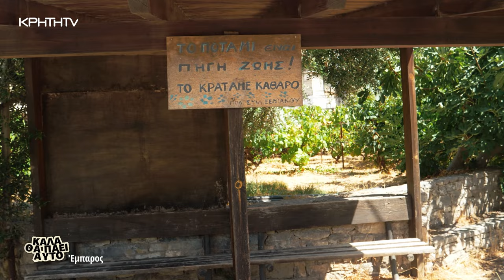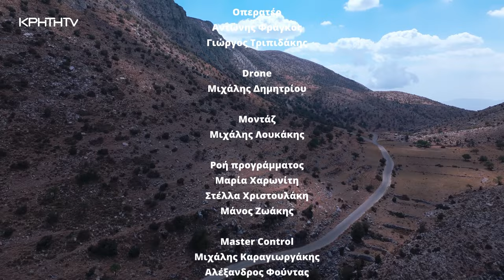Καλά θα Πάει Αυτό | Έμπαρος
Ξεκινάμεεεεε!!!
Και ξεκινάμε δυνατά την πρώτη μας εκδρομή της χρονιάς στην ενδοχώρα του Ηρακλείου!
Βάση μας η ξακουστή Έμπαρος και τα γύρω χωριά της!
Τελικός προορισμός το οροπέδιο Λασιθίου μέσα από ένα πανέμορφο και διαφορετικό δρόμο.
Μην πάρετε ζακέτα…
Στην Κρήτη είναι ακόμα καλοκαίρι!!